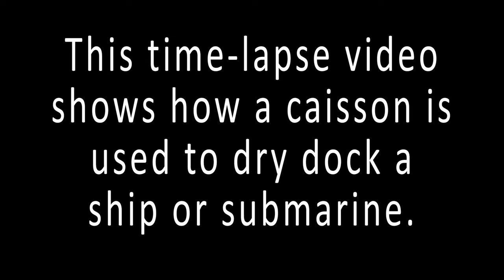Puget Sound Naval Shipyard caisson in action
This time-lapse video shows how a caisson is used to dry dock a ship or submarine.

Caissons are floating "boxes" that are placed at the seaward end of a dry dock to block the interior of the dry dock from sea, and allow them to be emptied. Caissons can be emptied to float them into place, and partially flooded to seat them into place.

(Distro A: This video was approved for release to the public.)